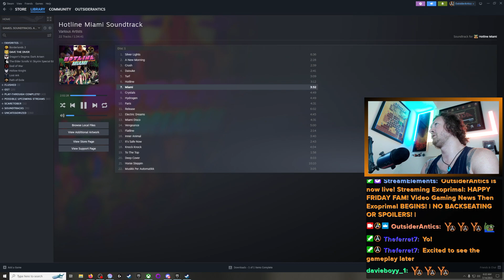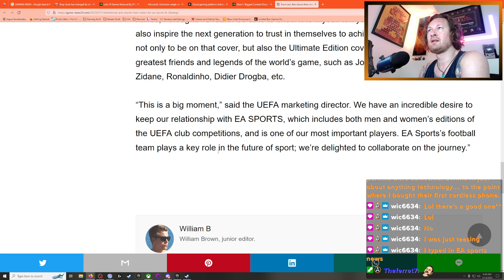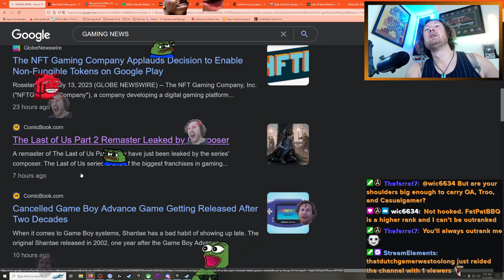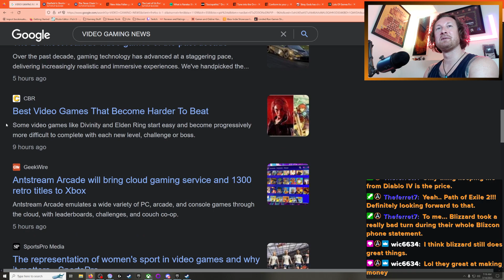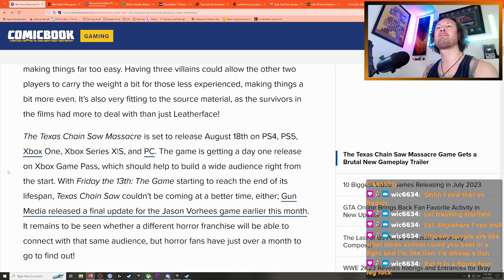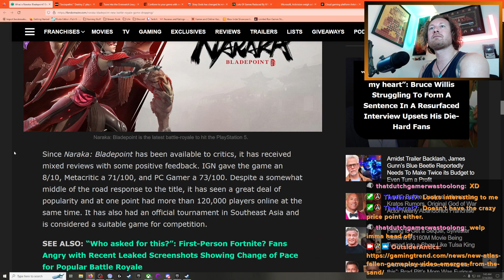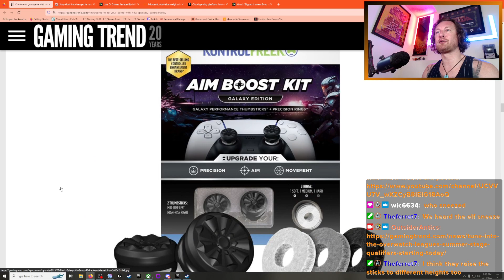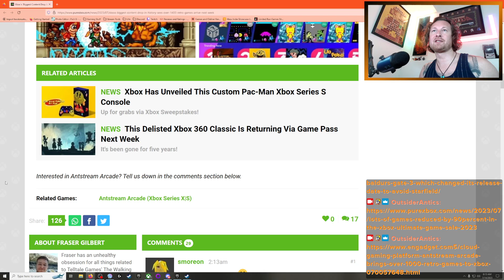OutsiderAntics' July 14, 2023 Edition of Video Gaming News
Hi! I am OutsiderAntics & this is an upload of the Video Gaming News segment which I conduct at the beginning of my stream on Twitch every single day. I love playing video games but am also very passionate about the video game industry as well, which has resulted in me performing these news segments. I am hopeful that others will be able to enjoy the information / topics covered in these segments as well. Thanks in advance for taking the time to check out my content/channel.